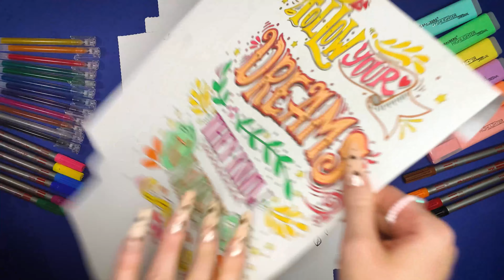ASMR Coloring Motivational Posters | PART 1 | Drawing | No Talking | Marker Sound | Soft Whisper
This asmr video is for your relaxation. This is the first part of the video about coloring motivational posters.

I hope this video will relax you with the sounds of felt-tip pens and gel pens on paper and the rustling of paper 💜